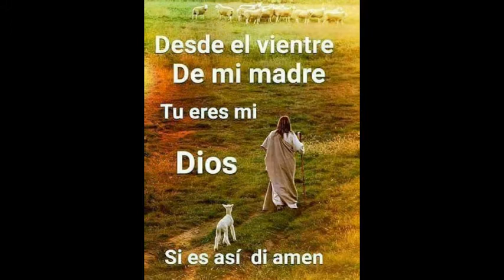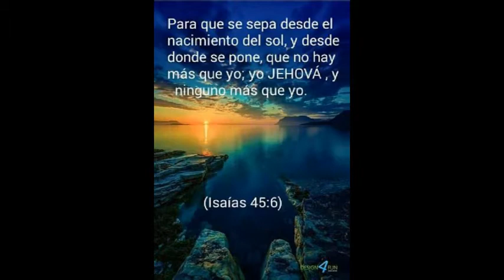AYUDAME CANTANTE JOSUE LÓPEZ